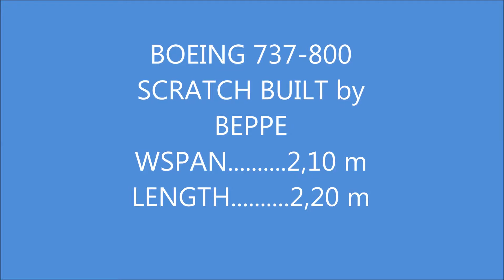RC BOEING 737-800 RYANAIR Scratch Built Taxing Test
taxing test
BOEING 737-800 RYANAIR SCRATCHBUILT
WINGSPAN 2,10 mt LENGHT 2,20 mt
 EDF 70 mm Graupner
 ENGINES: Leopard Hobby L68EDF3B1 4370 KV
 POWER THRUST: 3 kgs
 BATTERIES: 2 x 3300 mAh 30 c LI-po 11.1 V BOLD
 WEIGHT: 3,8kgs (4,4kgs with batteries)